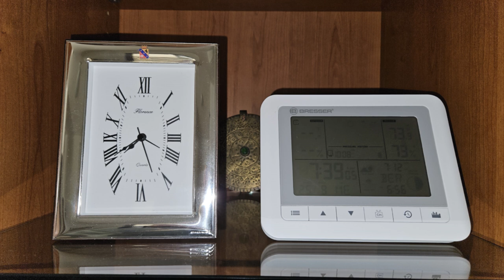Evolvenza Che vi dà per persi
After the misunderstanding, irreplaceable, logical, fatal, comes the pain.